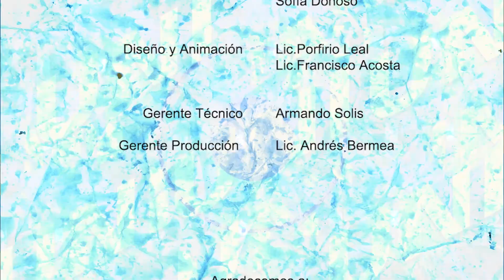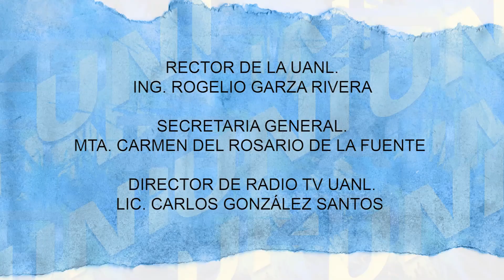Zona UNI - Entrevista a W Corona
Donato tuvo la oportunidad de realizar un entrevista al cantante de música rap y trap, W Corona, quien tuvo una presentación en el evento Proyecto Sonrisas.

Transmitido el 17 de noviembre de 2017.